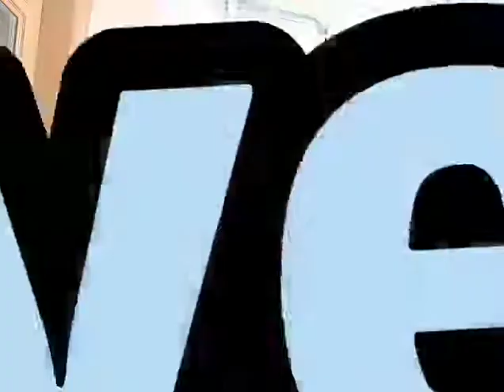WHAT TO DO DURING LOCKDOWN?